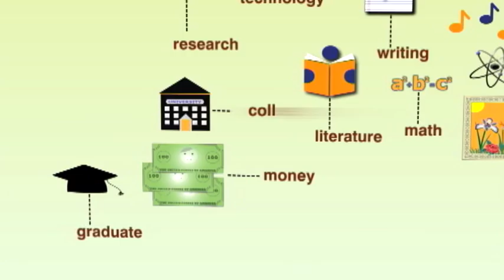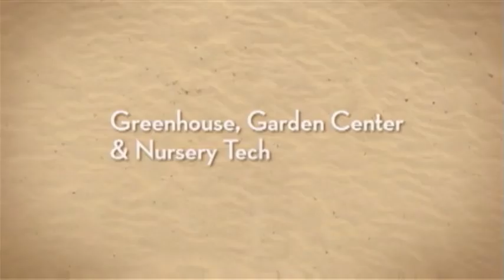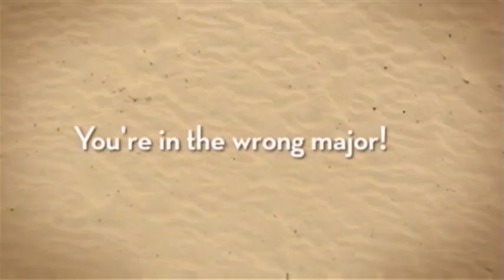State Superintendent of Education Molly Spearman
Last fall, voters in South Carolina chose Molly Spearman to be the new Superintendent of Education. As a former music teacher, assistant principal, legislator and statewide education administrator, Molly comes to the job with a wealth of experience. She joins us to discuss the goals she has and the challenges she faces over the next four years. Host Dawn Samples sits down with newly elected State Superintendent of Education Molly Spearman.